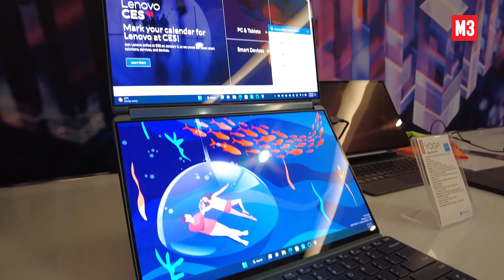Lenovo Yoga Book 9i är fantastiskt flexibel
När det kommer till laptops är det stekhett med flera skärmar och olika arbetslägen. Lenovo visade upp den extremt flexibla Yoga Book 9i på CES i Las Vegas. Mattias Inghe var på plats och kollade in modellen.